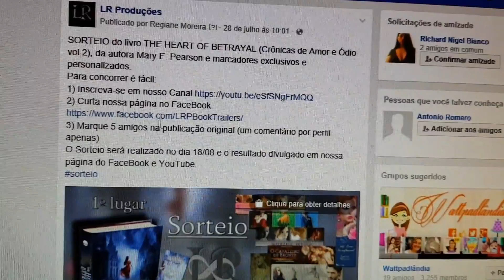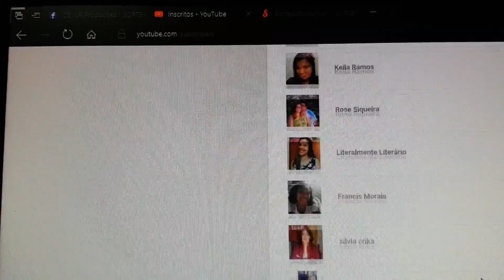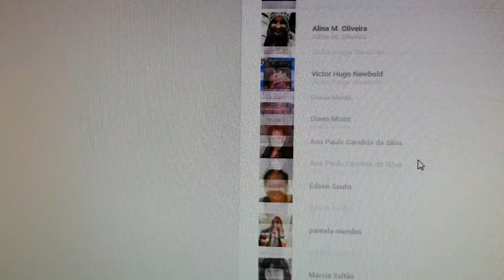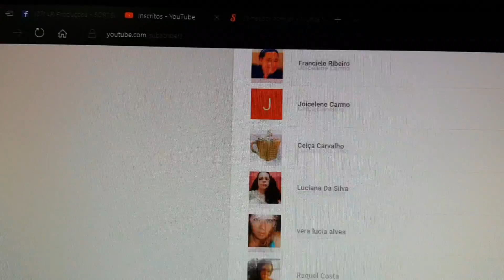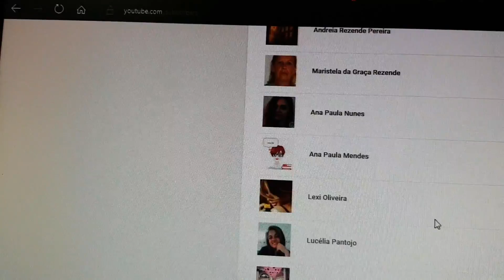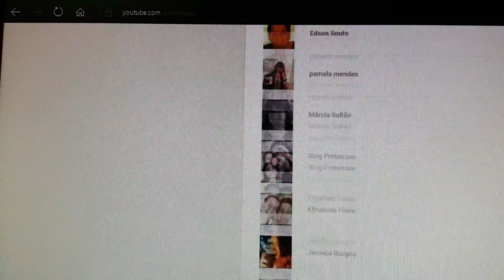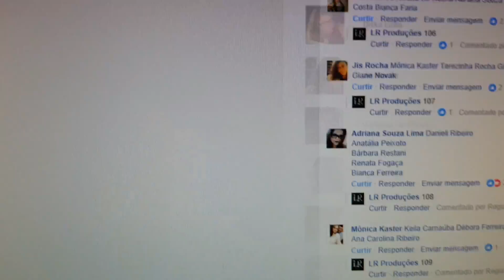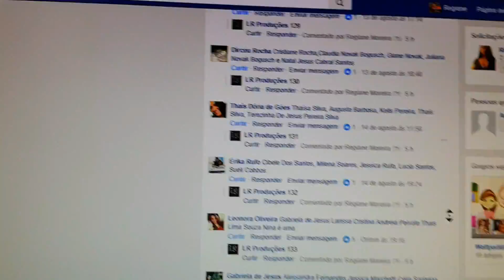SORTEIO Crônicas de Amor e Ódio Vol.2 e Marcadores